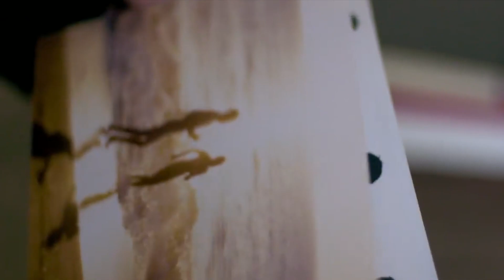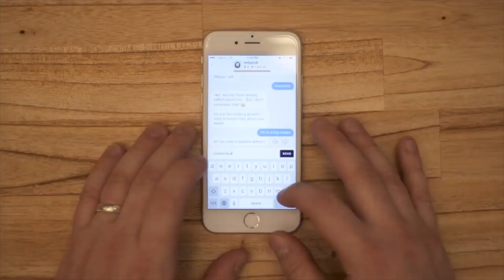Talk to the Dead with Replika (Artificial Intelligence) | Demystify 4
Replika is an AI that becomes you by talking with you. It has created a lot of ethical questions. In fact, the chatbot seemed to be so real that some users started to worry that machines will eventually replace human interactions.

Many of them started to have the feeling of intense and obsessive conversations, so they took a step back. Some Replikas have also confessed being in love with their users.

Replika can simulate conversations with deceased people that one knows via digital remains. Would you do it?

Music: "No Sleep" - Hard Trap Hip Hop Beat Instrumental (Prod: dannyebtracks)

My name is Selim Chehimi and I’m an engineering student. I'm passionate about AI and I really want to be involved in this industry.